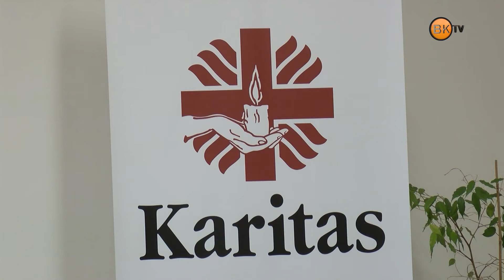Karitas - obisk skladišča